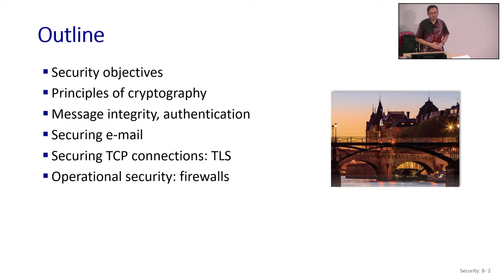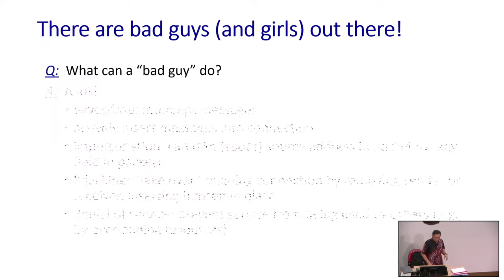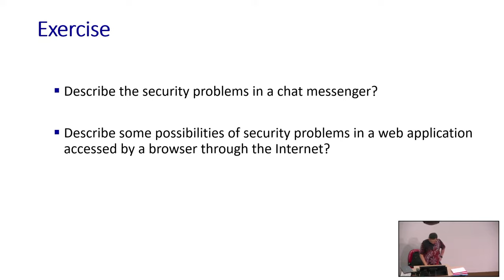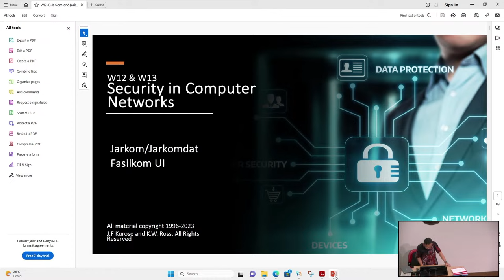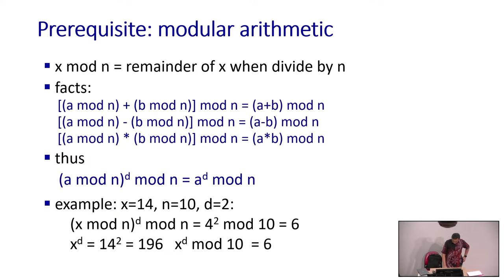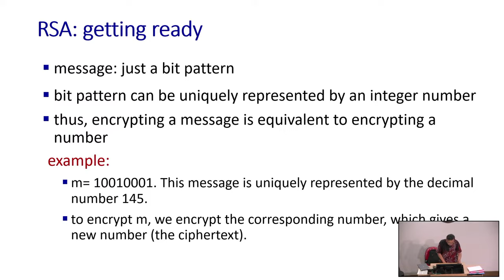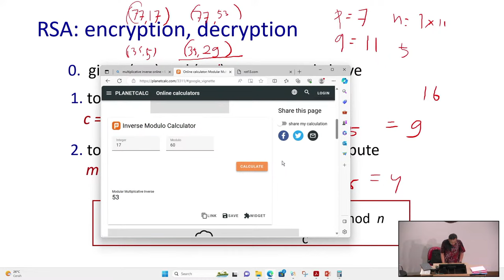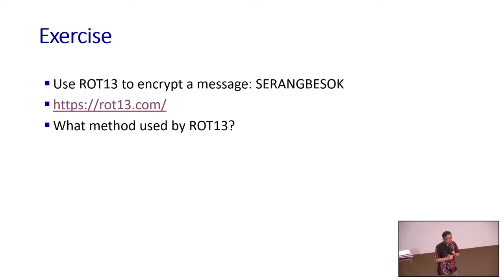[Jarkom] 27 November 2023 - Week 12: Security in Computer Networks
Jarkom x Jarkomdat Fasilkom UI
Gasal 2023/2024

[Credits]
Sound effects used on this stream are sourced from RapidKL train announcements on LRT Ampang/Sri Petaling Line and MRT Putrajaya Line recorded by Kai Xian Wong.